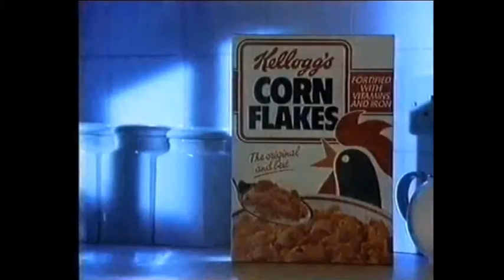1990 Cornflakes Surprisingly Good Anytime Advert